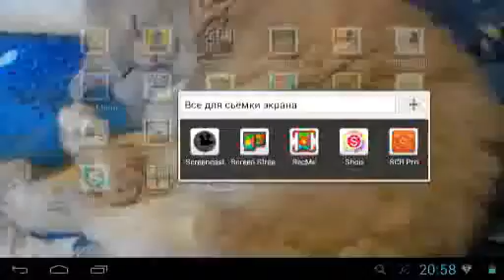Убийство Скелетрона.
Данж открыт!!!